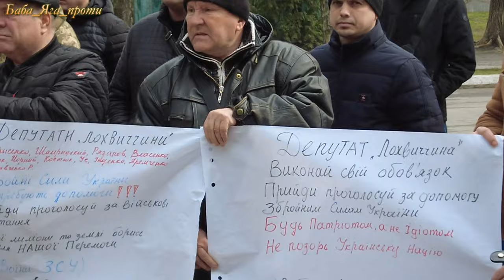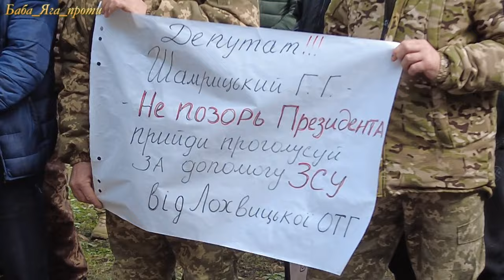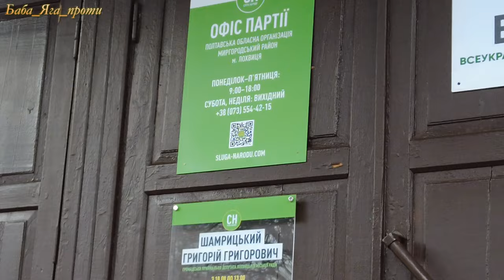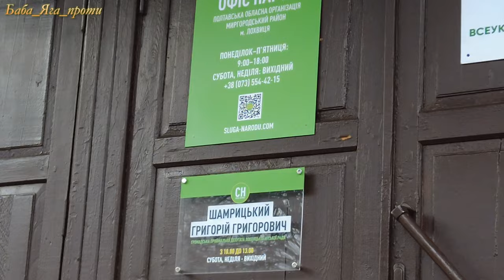НЕЙМОВІРНО ВПЕРШЕ В УКРАЇНІ ГРОМАДА НЕ СТЕРПІЛА КОМУ СЛУЖАТЬ СЛУГИ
Ситуація в Лохвицькій громаді ще контрольована завдяки передусім свідомості людей, які розуміють, що будь-яка стихія  грає на користь ворогу.
Лохвичани чекають, що партія влади, за яку вони так дружно проголосували, нарешті почує їх  і з наругою депутатів над Лохвицькою громадою, в тому числі від правлячої політичної  сили,  буде покінчено.
🔔Напиши будь-який коментар під відео.
🐐Не будь козлом, після перегляду постав вподобайку.